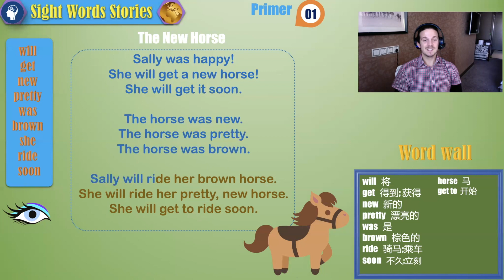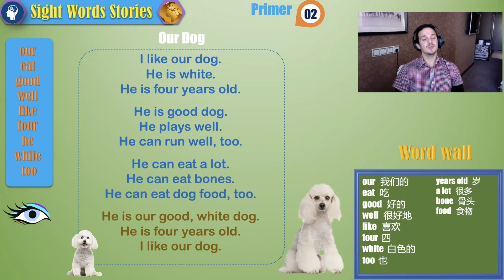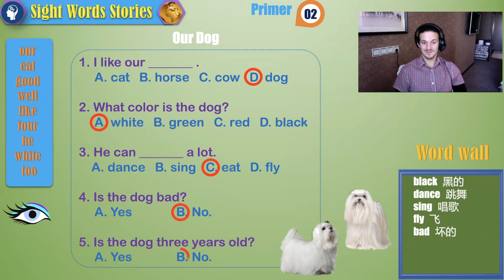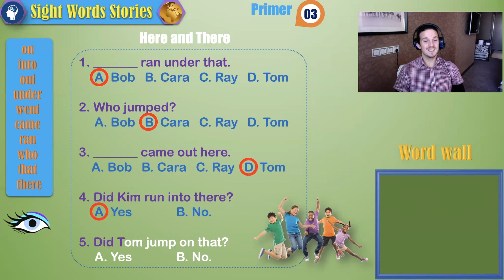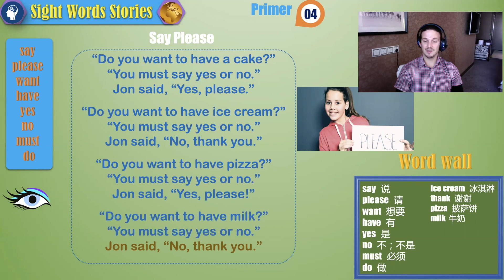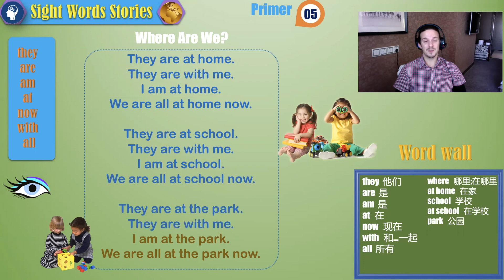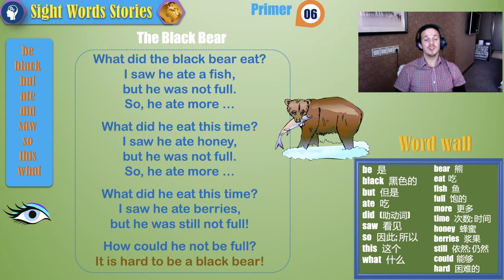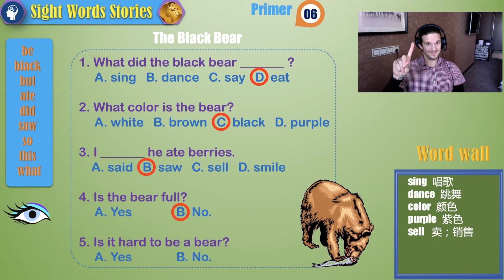Teacher Stefan - Reading Comprehension 17